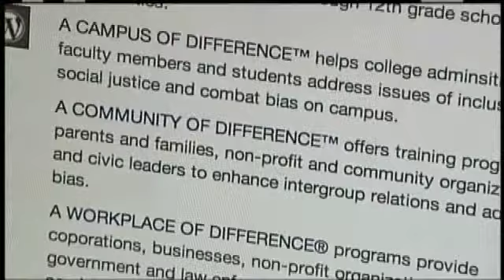Students take part in 'World of Difference' program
SCHENECTADY (WRGB)  When the state of New York took a tougher stance on bullying with its passage of the Dignity for all Students Act in 2012, it required each school to have a specially trained coordinator. Staff members, taking on the additional role as Dignity Act Coordinators (by law one per school) serve as a resource to students, parents and employees on dealing with issues of harassment or discrimination on school grounds. To find out who your schools Dignity Act Coordinators are, they are listed on the schools website.   Separate to the DASA, is another program working towards the same goal. Instead of adults running the show, its the students themselves.  We spoke to Shenendehowa students Joseph Davila and Molly Poniatowski, both part of the Anti-Defamation Leagues World of Difference program. Focusing on peer education, several schools in the Capitol Region have taken part in its customizable programs. Its not just specific to schools  corporations, even law enforcement agencies use it internationally. Nearly 70 students partake in the WOD program at SHEN. Through training, they become peer educators and work to teach students in the lower schools about bullying. This is done through activities and workshops.Davila says his experiences with bullying in Middle School prompted him to join WOD. He now serves as co-president at his school.I really wanted to help students in the middle school that had the same problems I did. So when I was a sophomore I decided to go out for the club and now I love it. Davila says. On a day-to-day basis I try to do as much as I can.  Pontiatowski says having Dignity Act Coordinators in all schools is a great resource; however they think the concept of peer education makes for a more comfortable environment.Its a positive way to see  hey, that person is in my health class. I know them. Theyre an ally and I can be an ally too.